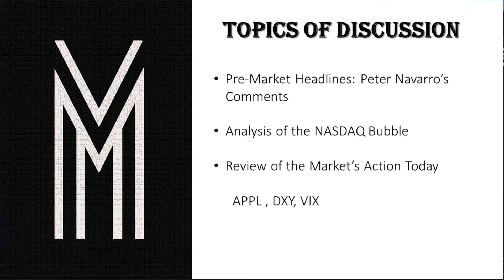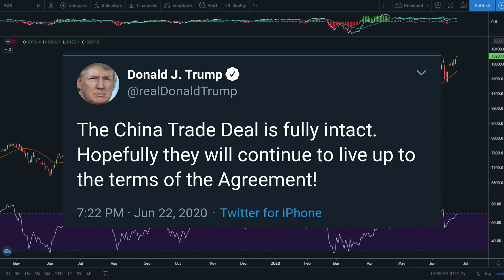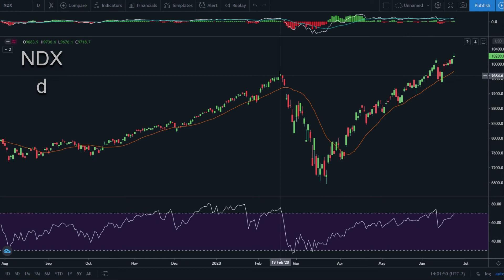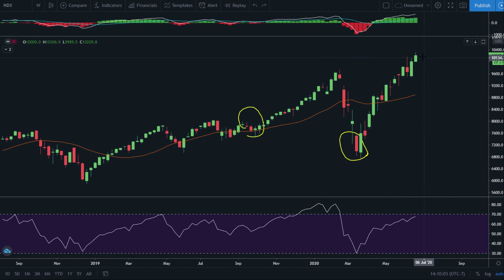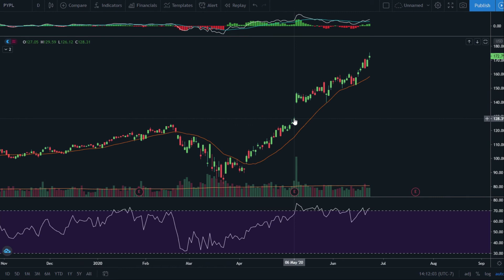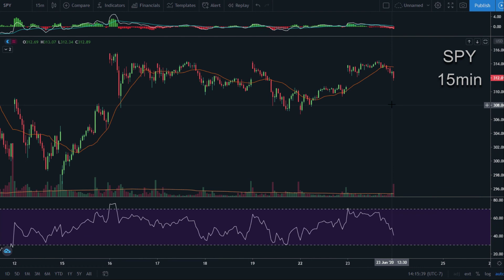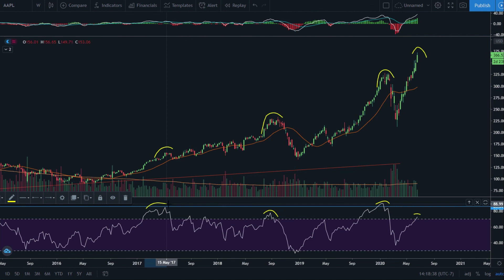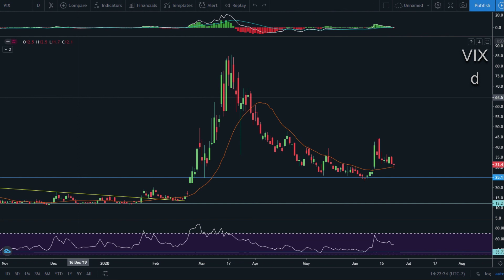Ep10: The NASDAQ Bubble, Party Like 1999 ?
In 1999, the Nasdaq took about 20 weeks to form the Dot Com Bubble. Today the Nasdaq is reaching the same bubble magnitude in only 3 months!